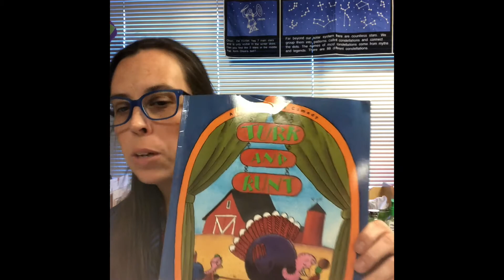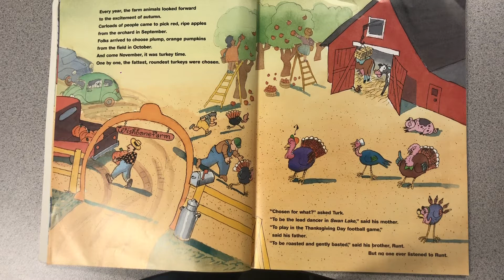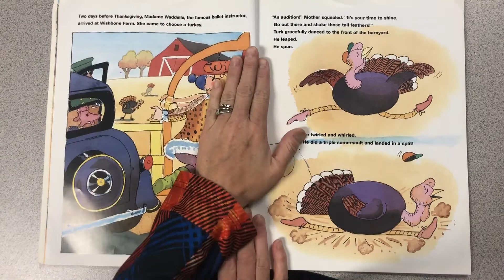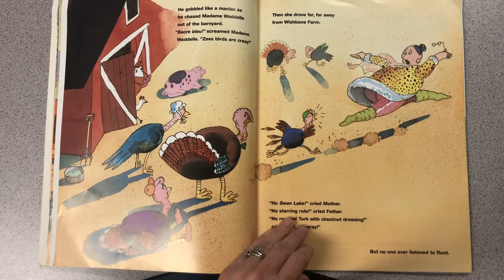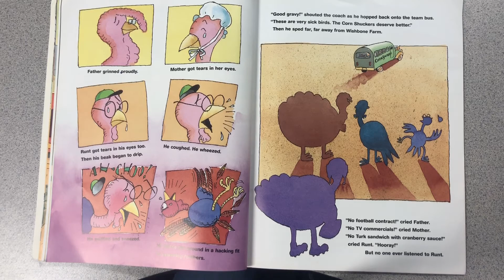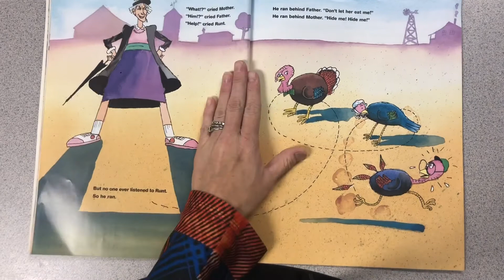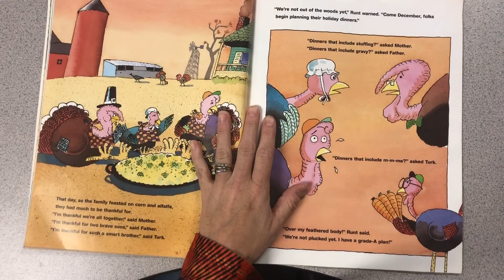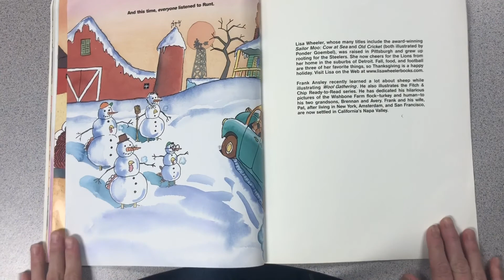Turk and Runt